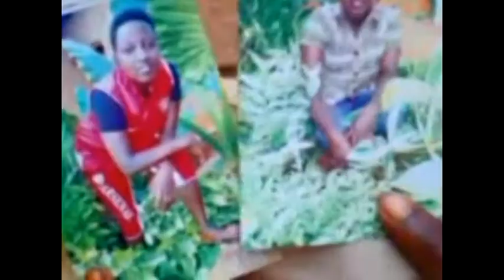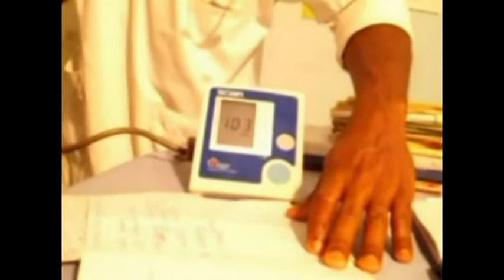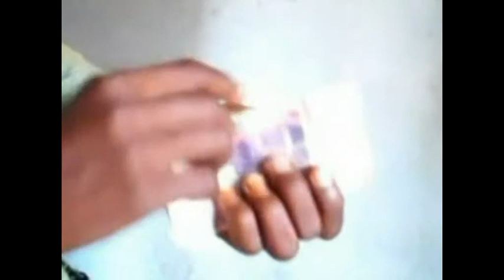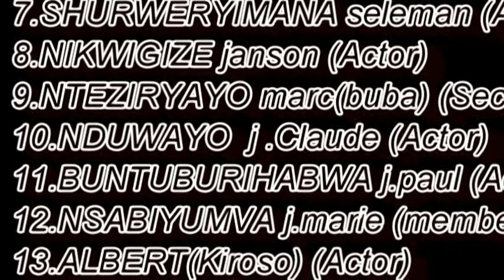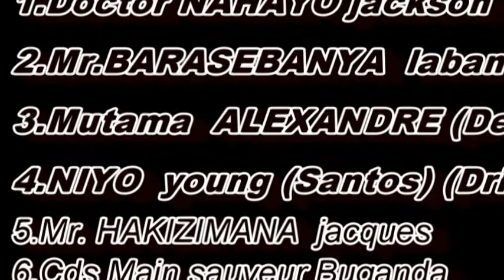UMUBANO MWIZA URUTA VYOSE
ABAGIZE UYUMURWI
1.Prince jackson Nduwayo .president
2.Nsabiyaremye Divine. vice-president
3.Tuyishime Sadock -Neamy .conseille
4.Nteziryayo Marc. Secreteur
5.Shurweryimana Seleman. conseille
6.Nukwigize Janson. Conseille
7.Mugisha salma. treasure
8.Kwizera chanceline. conseillee
9.Buntuburihabwa J.paul. acteur
10.Nukwigize Emelyne .Actress
11.Niyo young Ngabo .Driver
13.Albert Kiroso. Actor
14.Nduwayo J.claude. actor
15.Nsabiyaremye J.marie...Member